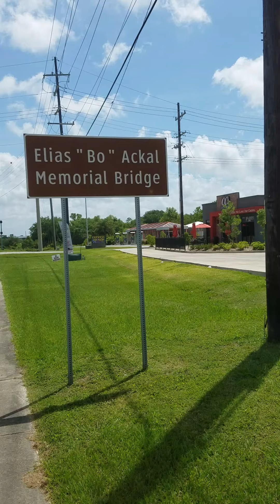Elias Bo Ackal Bridge.